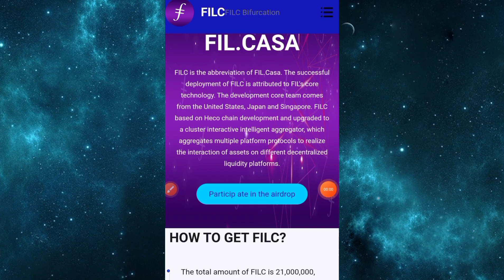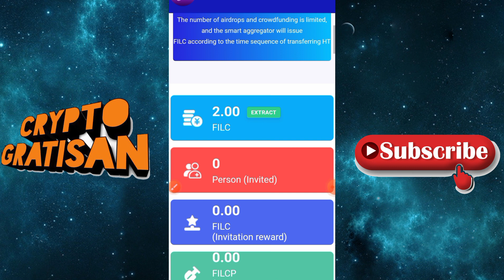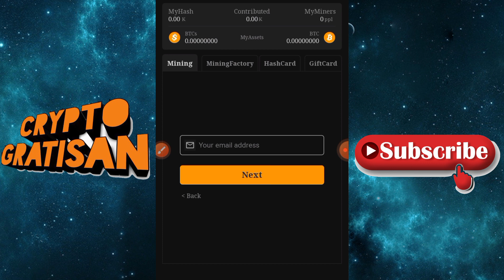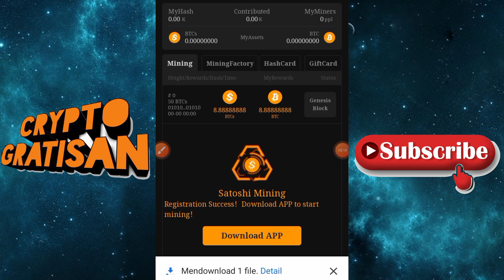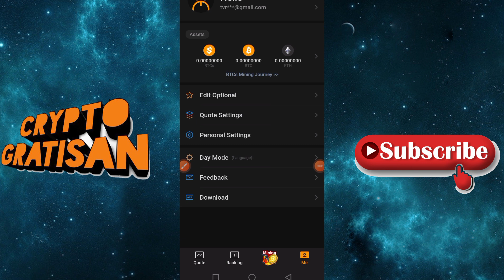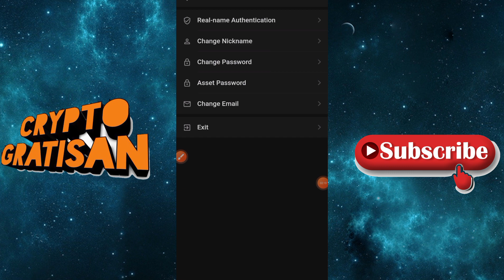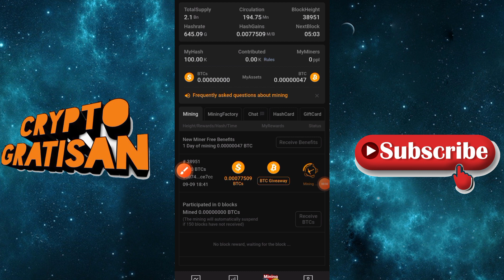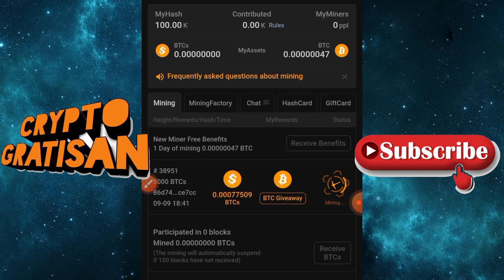MINING BTCS GRATIS CUMA KYC WAJAH ! | AUTO TINGGAL TIDUR GAJIAN BREE !